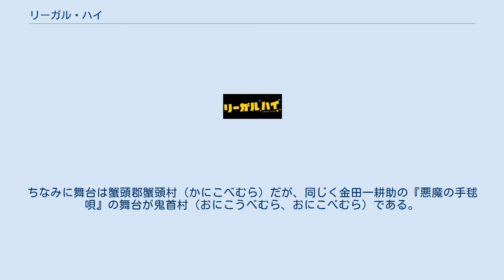リーガル・ハイ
『リーガル・ハイ』もしくは『リーガルハイ』（英語: LEGAL HIGH）は、2012年からフジテレビ系で放送された日本のテレビドラマシリーズ。
古沢良太の脚本によるオリジナル作品。
主演は堺雅人で、第2期以降の正式タイトルは「・」が入らない『リーガルハイ』である。
 キャッチコピーは「愛も、法も、嘘が好き❤︎」（第1期） 「愛に抱かれ、法に濡れる❤︎」（第2期）「『正論』は、『スキャンダル』には勝てない」（スペシャル2） 訴訟で一度も負けたことがない敏腕弁護士・古美門研介（こみかど けんすけ）と真面目で正義感の強い新米弁護士・黛真知子（まゆずみ まちこ）の2人が繰り広げるコメディタッチの法廷ドラマ。
 2019年には、韓国でリメイクされた。
 弱者救済の使命に燃える新米弁護士・黛真知子。
黛は初めての担当裁判で、殺人の嫌疑をかけられ自白を強要されたという青年の弁護を担当していたが、敗訴。
上司・三木長一郎からは担当を外れるように促されるも、諦めきれない黛は控訴に奔走する。
そこへ三木の秘書である沢地君江が黛に声をかけ、「力になるかもしれない」と、連戦連勝だというある弁護士を紹介される。
 しかし黛がそこで出会ったのは、偏屈で毒舌、気分屋で自己中心的、あげくに「正義は金で買える！」と豪語する人格破綻者の弁護士、古美門研介であった。
古美門はかつては三木法律事務所に在籍していたが、ある切実な出来事により三木と袂を分かち独立。
持ち前の腕前を発揮し、裁判では無敗記録を続けている敏腕弁護士だったのだ。
現在は、大手企業からの高額な顧問弁護料と投資の成功でリッチな暮らしを手に入れ、つまらない依頼は法外な弁護料をふっかけて追い返すという悠々自適な生活を送っていた。
 あまりにもかみ合わない性格に黛は激怒するも、沢地に説得され、吹っかけられた弁護士費用3000万円を本当に用意して古美門の度肝を抜く。
結局引き受けることにした古美門は、黛とタッグを組みながら持ち前の敏腕ぶりを発揮。
あっという間に世論を操作し人権団体を焚きつけ、あげくに目撃証言をもひっくり返し一気に形勢を逆転。
見事控訴審にまで持ち込む。
 しかし、これは三木が用意した罠だった……。
 黛真知子は、巷を騒がさせていた「連続保険金殺人事件」の被告の弁護の依頼を受けてきた。
被告である安藤貴和は結婚を前提に付き合う男性たちを保険金目的で殺していた「世紀の悪女」と言われて世間で叩かれ、証拠も揃っていて控訴審でも死刑判決は確実であったが、古美門はあえて控訴審の弁護を引き受けることとなった。
 いつもの戦術で裁判は有利に進んだかに思われたが、被告人質問で貴和が改めて「殺人」を法廷の場で認めてしまう。
結果、控訴審は棄却となり、貴和の死刑判決は確定となった。
それは、無敗の敏腕弁護士・古美門研介の、弁護士人生初の敗北でもあった。
金と名誉をこよなく愛する古美門研介が、貴和の死刑判決を覆すことで名誉の回復を果たすことを軸に、第2期の物語は展開する。
 古美門研介（こみかど けんすけ） 黛真知子（まゆずみ まちこ） 事務所兼自宅住所は「〒111-0032 東京都台東区浅草8丁目53番地10号」の架空の住所となっている。
 第2期における古美門のライバル法律事務所。
古美門の事務所とは異なり、勝訴にはこだわらず丸く収めることを重視しており、評判も良く客が多い。
 実在する作品（『天才バカボン』 など）や人名（長澤まさみ、滝川クリステルなど）などの固有名詞が台本上に頻出する。
また、シナリオの中で他作品のオマージュやパロディ、カメオ出演やメ...